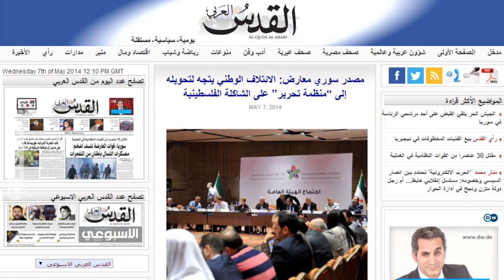Zoom in زووم إن || 7-5-2014 || خروج الفاتحين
syria.live